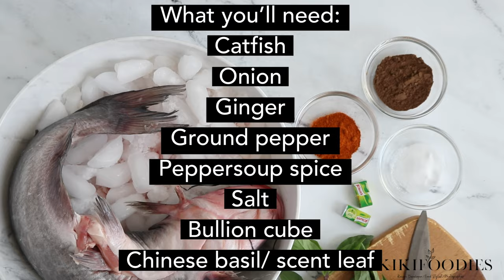CATFISH PEPPERSOUP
Catfish Pepper-soup:
* 1 Medium sized Catfish
* Half onion
* Thumb sized ginger
* 1 teaspoon Cameroon pepper
* 2 seasoning cubes
* 1 teaspoon red pepper(cayenne)
* 2 teaspoons peppersoup spice
* 1 teaspoon salt
* 2 stems Chinese basil or scent leaf
* 2-3 scotch bonnet pepper.